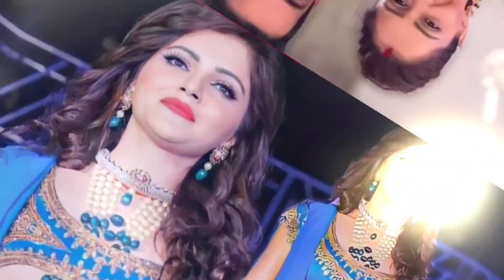खराब हुई कार, नो-नेटवर्क जोन में फंसी रुबीना दिलैक, वेकेशन का हुआ सत्यानाश